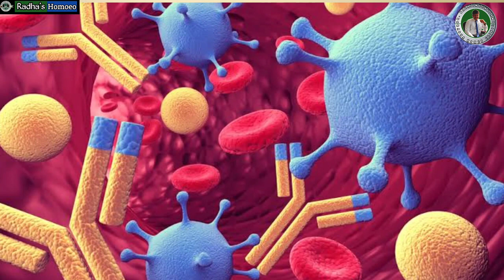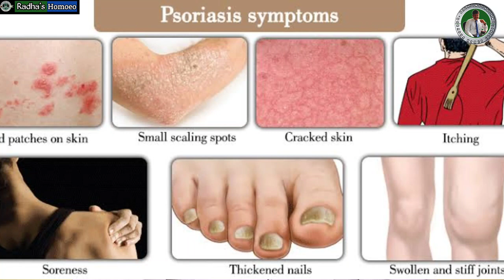psoriasis treatment in tamil | சொரியாசிஸ் | radha homeo clinic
Psoriasis is a skin disease that causes a rash with itchy, scaly patches, most commonly on the knees, elbows, trunk and scalp.

Psoriasis is a common, long-term (chronic) disease with no cure. It can be painful, interfere with sleep and make it hard to concentrate. The condition tends to go through cycles, flaring for a few weeks or months, then subsiding for a while. Common triggers in people with a genetic predisposition to psoriasis include infections, cuts or burns, and certain medications.

Treatments are available to help you manage symptoms. And you can try lifestyle habits and coping strategies to help you live better with psoriasis.